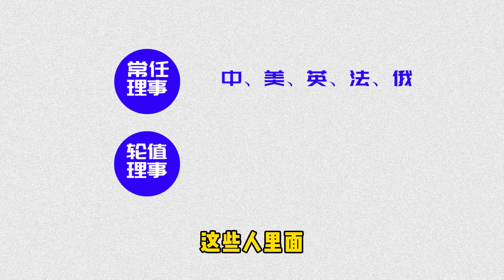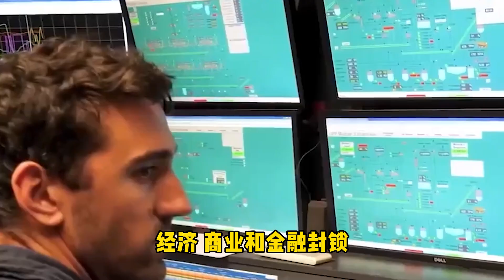美国人的无耻让中国震惊，竟然连救援巴以平民的提案都要否决！